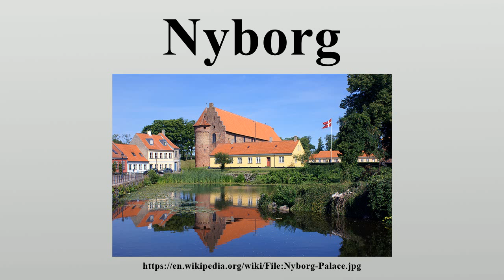Nyborg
Nyborg is a city in central Denmark, located in Nyborg Municipality on the island of Funen and with a population of 16,528 (as of 1 January 2014).

Image-Copyright-Info
Author-Info:   Mogens Engelund

Image-Copyright-Info